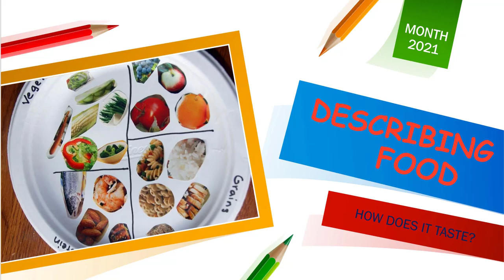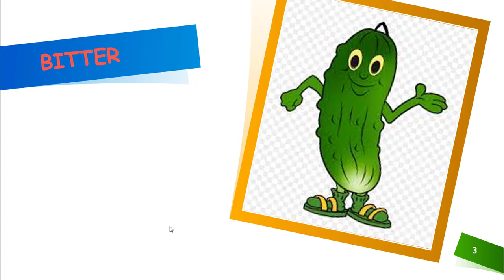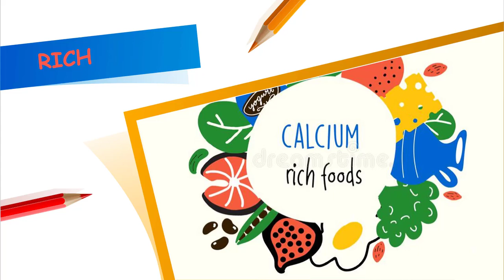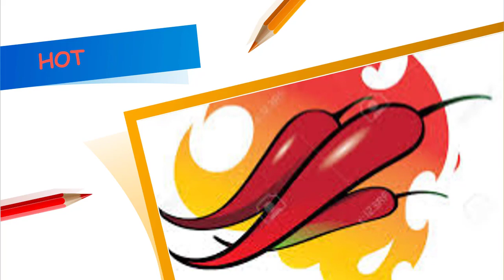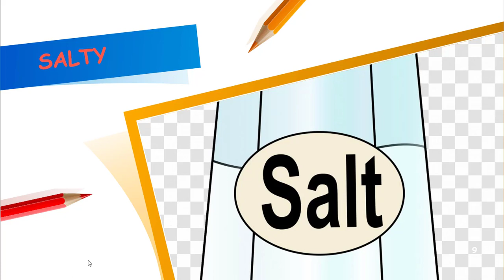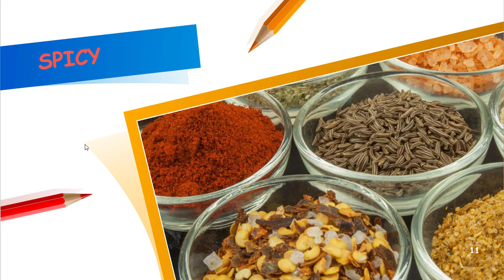HOW DOES IT TASTE || DESCRIBING FOOD || SPOKEN ENGLISH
The flavor of your food is what most customers focus on when they are deciding what to eat. How you present the dishes on your menu can help build anticipation, and a good menu description could even convince a hesitant customer to try something new. With this in mind, it's important to be precise and thorough when choosing words to describe your food's flavor.

words to describe food
Here are some words that are commonly used to describe food:

Acidic: A food with a sharp taste. Often used to refer to tart or sour foods as well.
Bitter: A tart, sharp, and sometimes harsh flavor.
Bittersweet: A less harsh taste than bitterness. Couples tartness with sweetness.
Briny: Another word for salty.
Citrusy: A bright flavor like that of lemons, limes, oranges, and other citrus fruits.
Cooling: A taste that mimics the feeling of cold temperature. Often used to describe mint.
Earthy: Reminiscent of fresh soil. Often used to describe red wines, root vegetables, and mushrooms.
Fiery: A taste that feels as though it gives off heat. Another word for spicy.
Fresh: A light and crisp taste. Often used to describe produce or herbs.
Fruity: Any taste reminiscent of sweet fruit flavors.
Full-bodied: Rich flavor that can feel heavy in the mouth. Often used to describe wines.
Herbal: A bright, fresh, or sometimes earthy taste created by the incorporation of herbs.
Honeyed: A sweet or candied taste that may be reminiscent of honey.
Nutty: Any taste similar to the flavors of nuts. Often used to describe cheeses.
Rich: A full, heavy flavor. Often used to describe foods containing cream.
Robust: A rich taste with some earthiness. Often used to describe wines or aged liquors.
Sharp: A harsh, bitter, or tart taste. Often used to describe acidic foods.
Smoky: A taste reminiscent of the smell of smoke.
Sour: A biting, tangy, tart flavor.
Spicy: A burning taste from hot spices.
Sweet: A sugary flavor.
Tangy: A tart, biting taste that feels tingly in the mouth.
Tart: A sharp, bitter, or sour flavor. Often used to describe acidic foods.
Yeasty: An earthy taste reminiscent of yeast. Often used to describe beer and breads.
Woody: An earthy, sometimes nutty taste. Often used to describe coffees or cheeses.

HOWDOESITTASTE||DESCRIBINGFOOD||SPOKENENGLISH